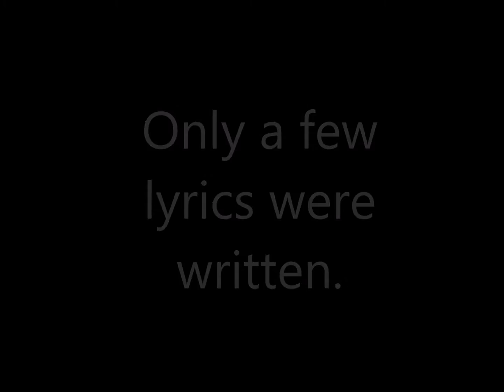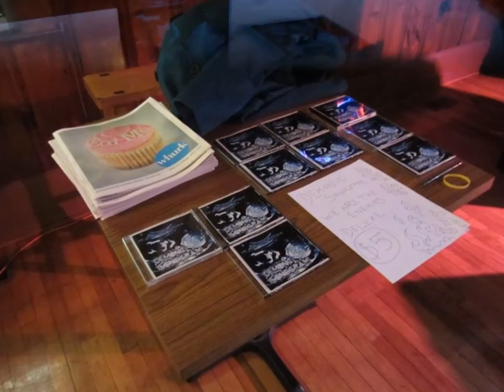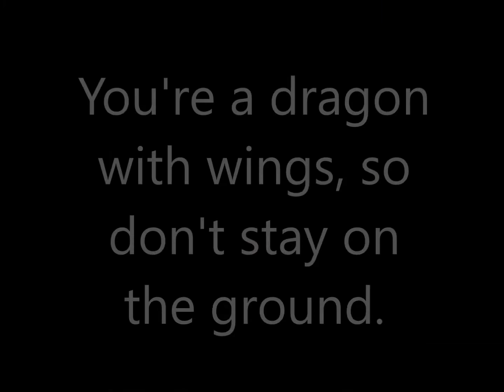Demonic Sonogram Forever